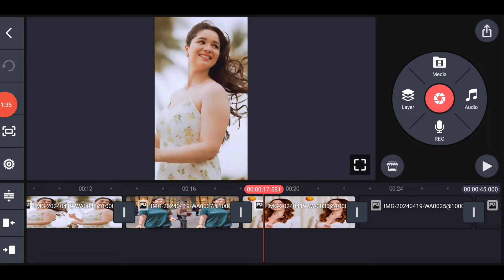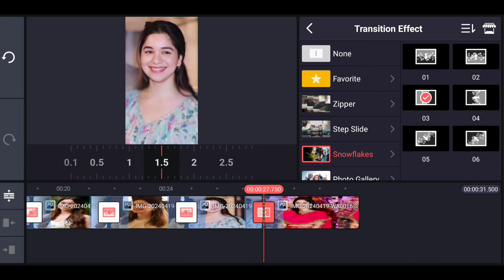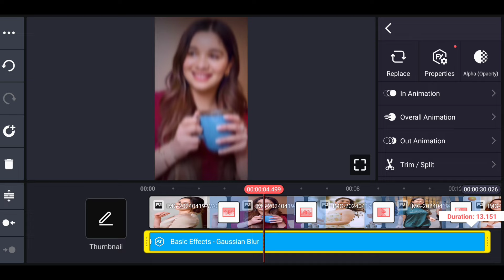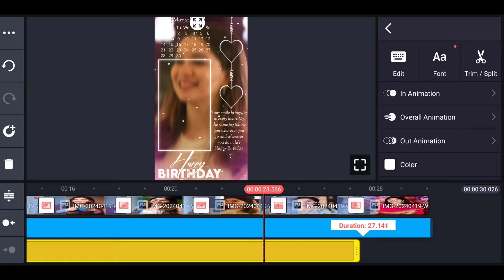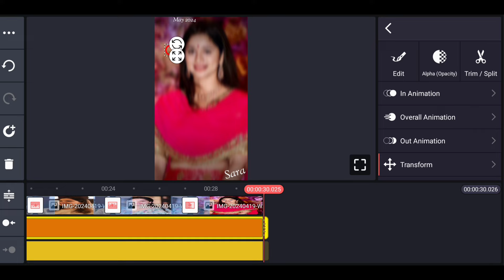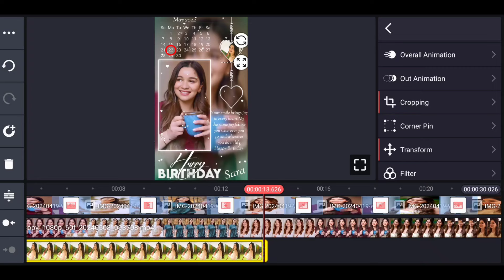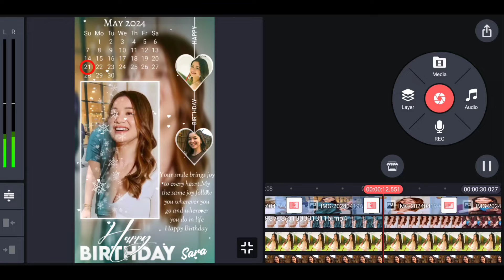Birthday Video Editing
Code:-235

*Special Gifts for Your Partner

Acrylic 3D LED Lamp Anniversary Gift
Printed Photo for Anniversary Gift
Best Personalized Anniversary Gift

Visit Website and Search Download Code - 057

VN Birthday Video Editing
How To Create Happy Birthday Status Videos
Birthday Lyrics Video Kaise Banaye
How To Create Birthday Lyric Videos
New Style Birthday Status Editing
Birthday Template
Birthday Template Kaise Banaye
How To Create Birthday Template
Birthday Wishes Videos Editing Tutorial
Black Screen Birthday Template
Free Birthday Template
Gsk Editing Zone Birthday Template
Birthday Frame Kaise Banaye
Birthday decoration  video ideas
Birthday wishes decorations ideas
First Birthday Status Editing
Baby first birthday wishes Status Editing
Baby Happy Birthday WhatsApp Status Editing
Birthday Birthday Song
Kids Birthday Videos Editing
Happy Birthday status Editing 2023
Instagram Birthday Wishes Story Ideas
Birthday Story Tips
Birthday Wishes Best Line
Instagram Happy Birthday Story Idea
Birthday Story Kaise Banaye
Story Idea

New viral reels editing,new birthday song status,happy birthday status song,birthday video editing,birthday template download,happy birthday video editing KineMaster,first birthday video editing,black screen birthday template download,